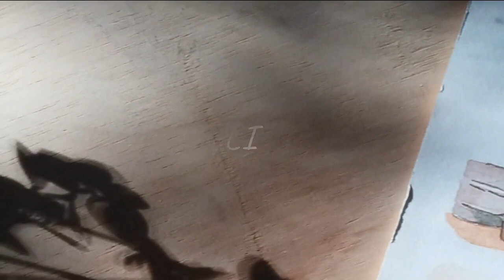watercolor ghibli | Paint with me |Ghibli scene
//🎨materials used:
watercolors - winsor and newton, pentel
paper - canson montval
brush - yi pin xuan no 4.6.8 and for detail i used expression no 1

//🎶songs:
Pair piano

hye bye ❤

menggambar dengan cat air
belajar melukis dengan cat air